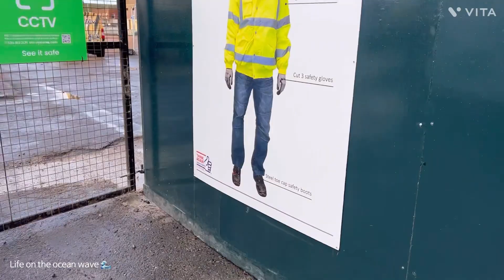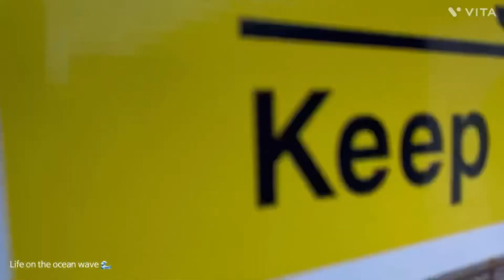King street dental surgery and DWP offices update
Today  I take a look around the new DWP offices build and the the new king street dental surgery.